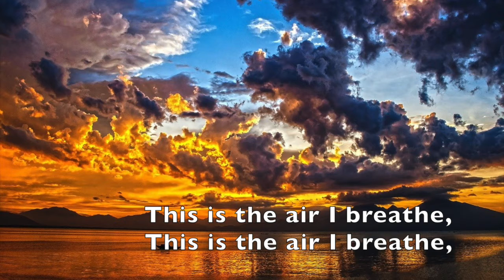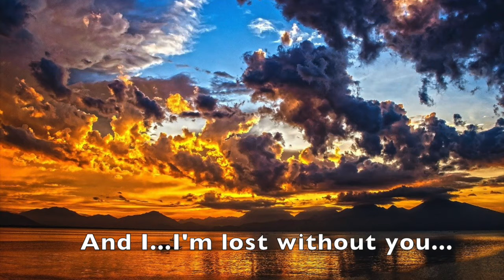Breathe - Trinity Lutheran Mount Joy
Breathe - Marie Barnett

performed by the Trinity Band Trinity is a friendly, welcoming congregation, called to serve Christ and the community through worship, education, and service.